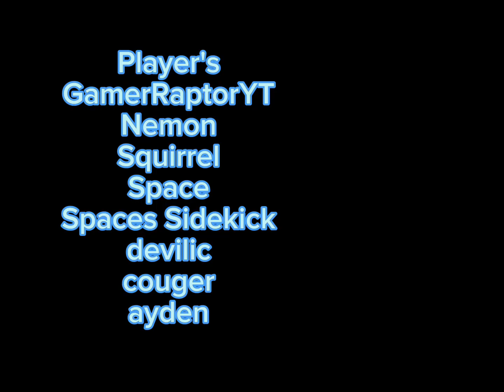S1 Ep 3|| It was you